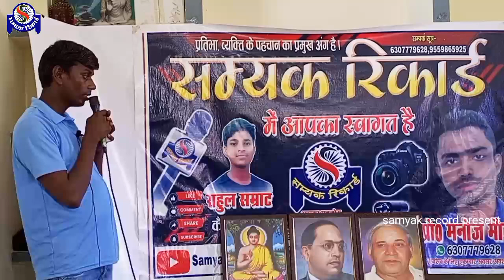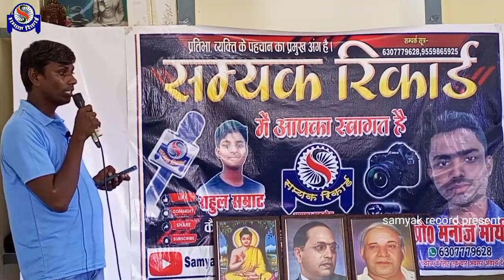samyakrecord||कैसे धोखा मिला पढ़े लिखों से बाबा साहब को||बहुजन कवि संतोष गौतम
samyakrecord||कैसे धोखा मिला पढे लिखे बाबा साहब को||बहुजन कवि संतोष कुमार

Voice-Santosh Kumar
Lyrics-Santosh Kumar

Producer-Manoj Maurya

Digital Head-Rahul Samrat

Copyright-samyak record कैसे धोखा मिला पढे लिखे बाबा साहब को||बहुजन कवि संतोष कुमार||